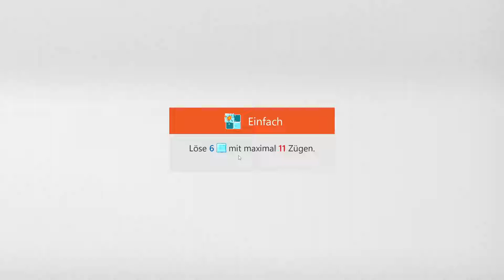Sudoku Daily Challenges | Ice Breaker – Easy | Sep 22nd, 2022